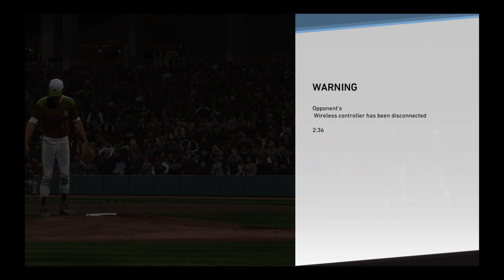MLB® The Show™ 19_20190826001504